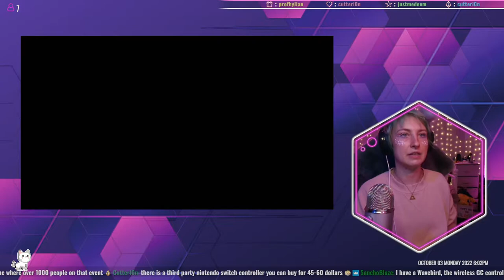COZY STRIM Mario Kart todaayyyy~ D !fc to join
Catch me live on Twitch, M/F 15:00-18:00 CT every week.